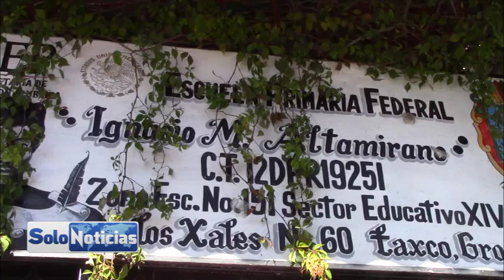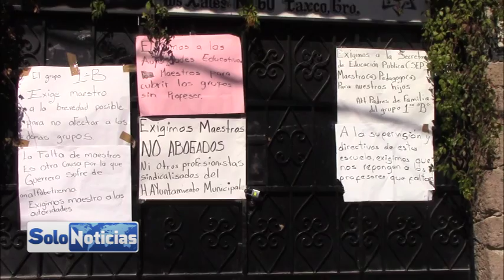Sin respuesta concreta, padres de familia continúan tomando la Escuela Primaria Ignacio Manuel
Sin una respuesta concreta y por falta de personal docente en la escuela primaria Ignacio Manuel Altamirano con domicilio en la calle de los jales, los padres de familia continua en la toma de esta institución, más de 290 alumnos se han quedado sin clases estos primeros días del año, ante la toma de la escuela, tras la situación las autoridades correspondientes darían una respuesta en un lapso de 3-4 horas a los padres de familia inconformes, la repuesta finalmente se dio, sin embargo, afirman padres de familia que no fue una respuesta concreta, ante la paciencia de la espera de la solución de los  padres de familia cerraron la calle principal de los Jales, presionando a las autoridades en una respuesta inmediata ya que desde el mes de octubre se daría la baja por jubilación del docente faltante y no se ha cubierto el perfil de quien será el responsable en educación del grupo de primer año de esta primaria.

En promedio de 20 tutores, la escuela primaria Ignacio Manuel Altamirano continúa suspendidas sus clases, los carteles colocados en la entrada principal de esta institución expresan la inconformidad de la falta de docentes, afirmando que no quieren personal que no este capacitado para ejercer frente a este grupo de alumnos y no habrá clases hasta que todos los alumnos tengan profesor en sus aulas.